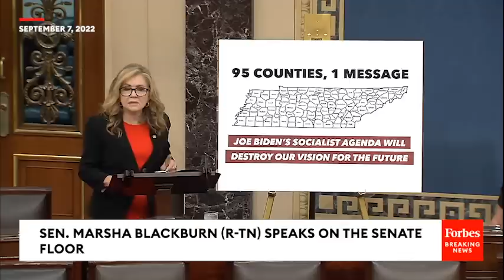Top GOP Senator: Biden, Democrats Engaged In 'Great Socialist Experiment'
On Wednesday, Sen. Marsha Blackburn (R-TN) slammed the record of President Biden and Democrats.